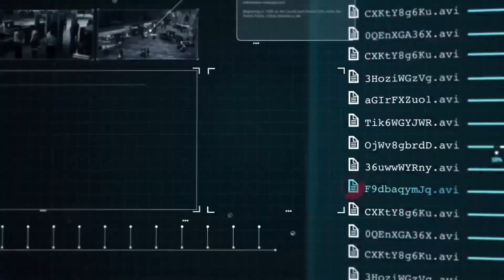Tiandy Super Starlight Version 4.0